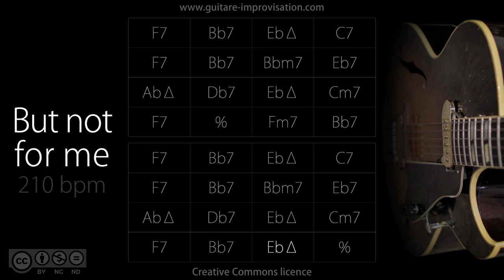But Not For Me (Jazz/Swing feel) 210 bpm : Backing Track